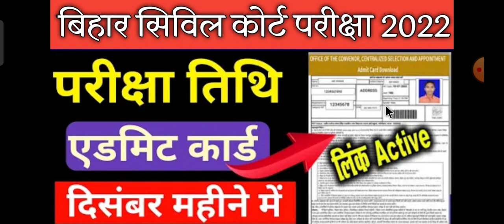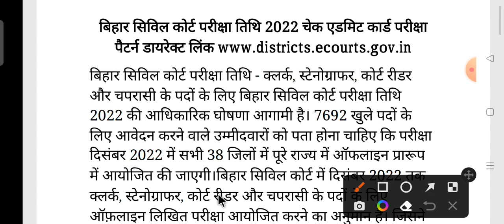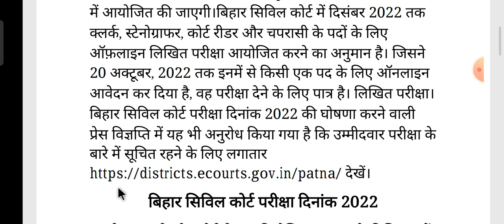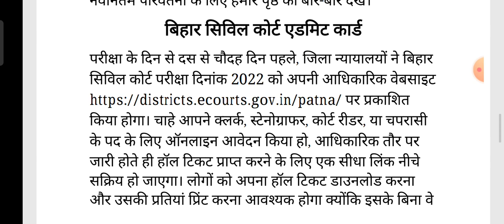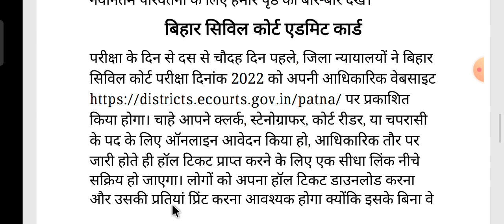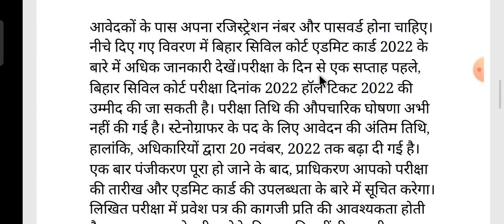Bihar Civil Court Exam date 2022 | बिहार सिविल कोर्ट परीक्षा कब | Clerk Peon Steno 7692 Vacancy